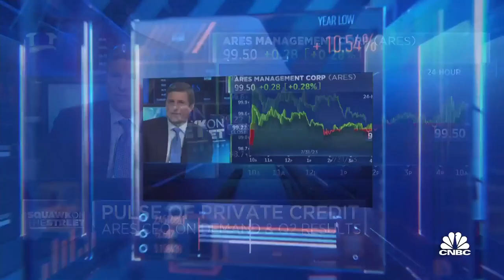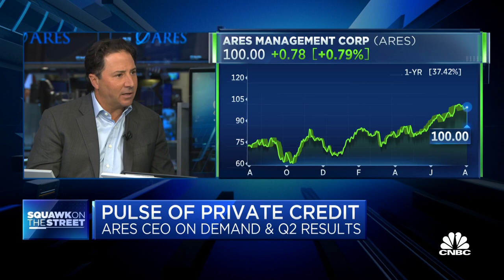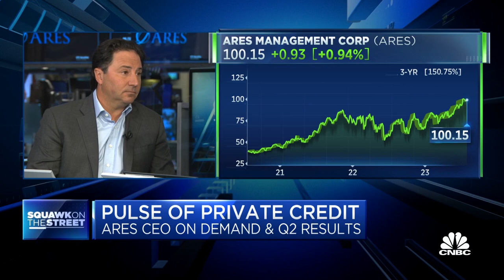Ares Management CEO: A 'false narrative' that the private credit market will get overheated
Ares Management CEO Michael Arougheti joins 'Squawk on the Street' to discuss whether things will get overheated in the private credit market, how the chief executive differentiates their underwriting standards from others, and more.